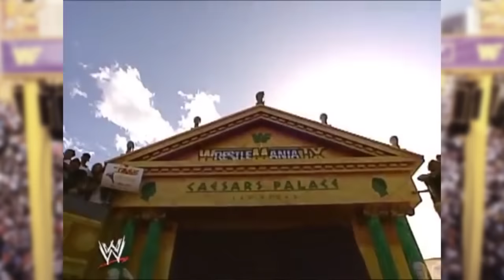WWF Wrestlemania 9 Review | Wrestling With Wregret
Wrestling With Wregret & Going In Raw LIVE IN LA 9/24!

On this Classic PPV Review, Brian takes a look at the infamous Wrestlemania 9 from Las Vegas!

01:51 Intercontinental Championship: Shawn Michaels vs. Tatanka
04:01 The Steiners vs. The Headshrinkers
05:33 Crush vs. Doink the Clown
07:08 Razor Ramon vs. Bob Backlund
07:55 WWF Tag Team Championships: Money Inc. vs. The Megamaniacs
11:22 Mr. Perfect vs. The Narcissist
13:42 Undertaker vs. Giant Gonzales
15:53 WWF Championship: Bret Hart vs. Yokozuna/Yokozuna vs. Hulk Hogan
19:18 Final Thoughts